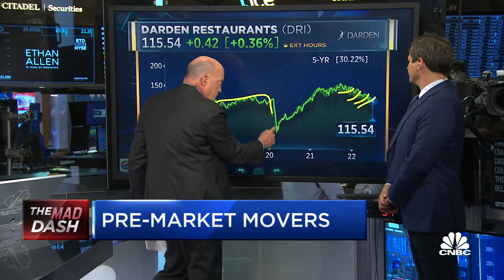Jim Cramer: Darden Restaurants is a textbook example of how to 'beat the bears'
CNBC's Jim Cramer and the 'Squawk on the Street' team break down shares of Darden Restaurants following the company's latest quarterly earnings report.